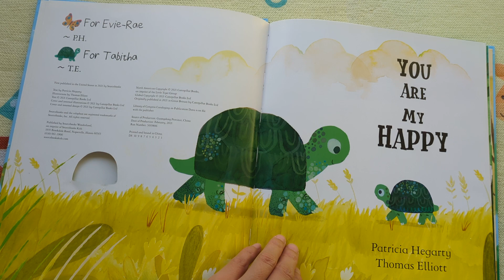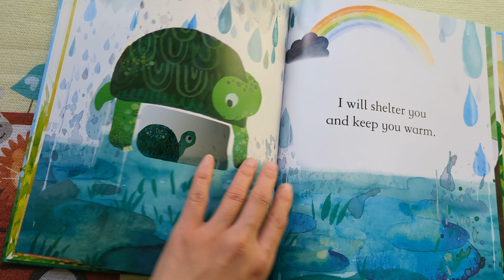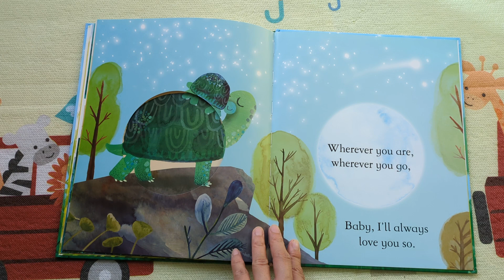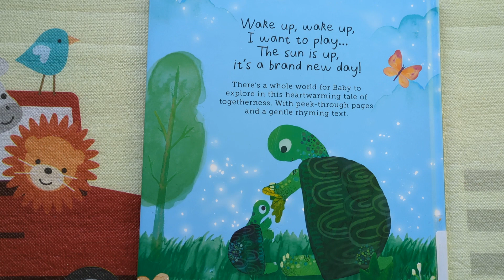You are My Happy. By Patricia Hegarty and Thomas Elliott